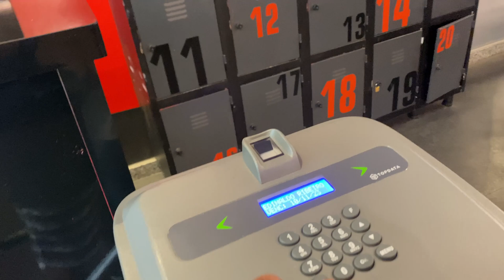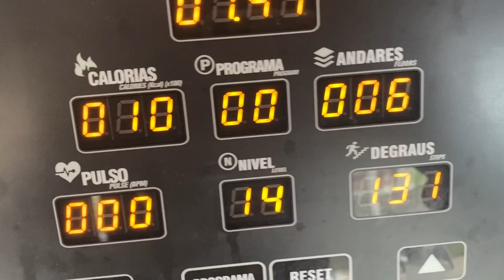FOMOS AO SHOW DO JOÃO GOMES e as coisas SAIRAM DO MEU (CONTROLE)